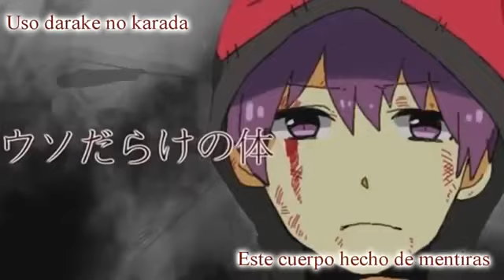Tokyo Teddy Bear Mafumafu Sub Español + Karaoke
Este video no me pertenece, yo solo traduje la letra y subtitule el video, El credito a sus respectivos autores

Creditos:
Vocal: Mafumafu

-Mastering：窓付き＠　[mylist/21696595] @madotsuki_
~Encode：kenji　[user/21879525] @charound30

-Vocal/MIX/オケ製作
　まふまふ/MafuMafu [mylist/22993832] [co1089826]
前作：左右-みぎひだり- [sm17191074]

Pagina en facebook (Donde hay videos cancelados por youtube y mucho mas)